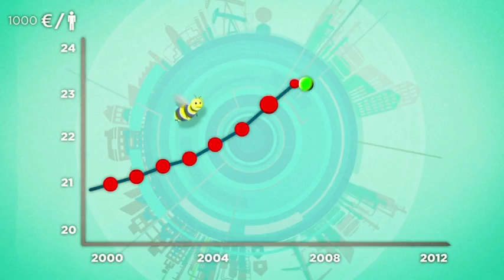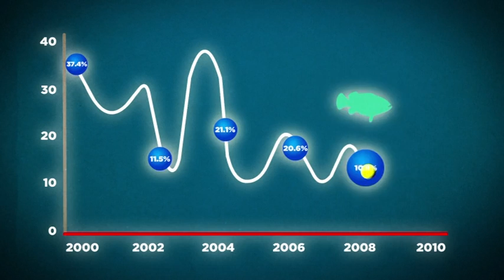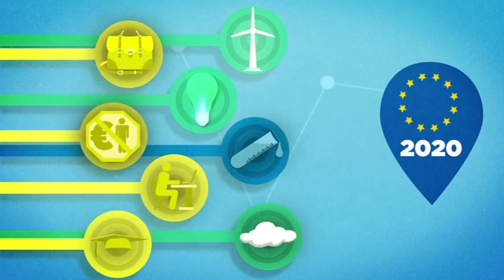Keeping the balance - Eurostat figures for sustainable development in the EU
In 2012, the United Nations Conference on Sustainable Development ('Rio+20') renewed the global political commitment to taking a holistic approach to tackling modern world challenges. One of the most important outcomes is that the world is currently debating the concrete agenda for the future -- Sustainable Development Goals (SDGs) -- which build on the current Millennium Development Goals. The European Union already has a lot to say in this debate with its more than 100 Sustainable Development Indicators. Eurostat's quick picture of the mixed trends of Sustainable Development in the EU is an important contribution to this debate.